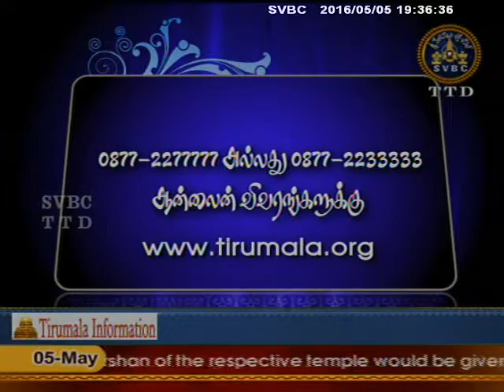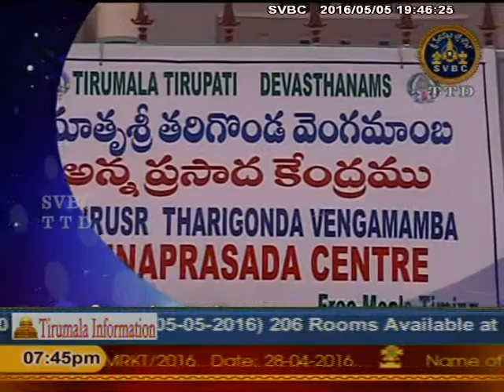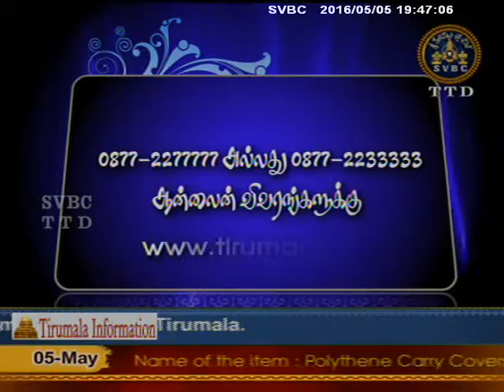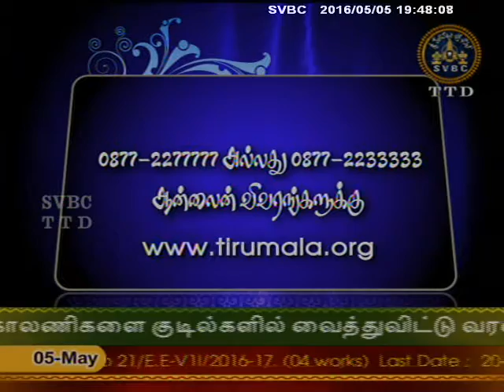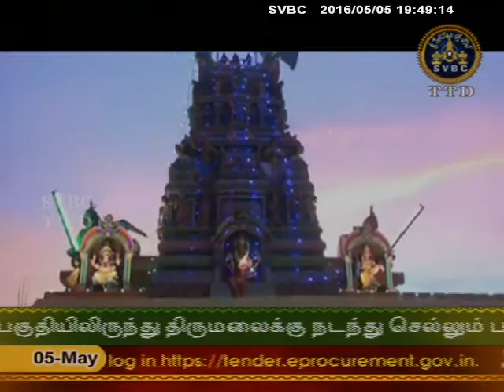SVBC TTD-Aadhyatmika Viseshalu Tamil 7.30 PM 05-05-16